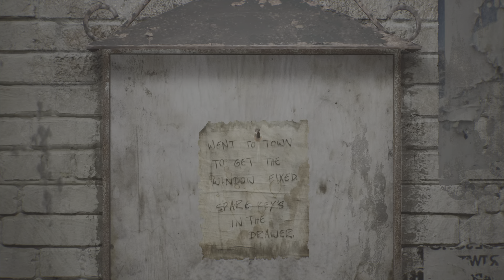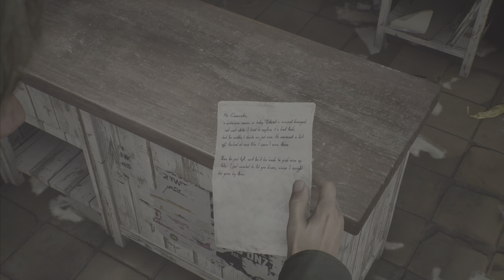SILENT HILL 2 PS5 - Trail (No Commentary) | Part - 1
SILENT HILL 2 - No Commentary

SILENT HILL 2 is a remake of the 2001 game of the same name, originally developed by Team Silent, a group within Konami Computer Entertainment Tokyo (KCET). It will be the first major installment in the Silent Hill series since Silent Hill: Downpour (2012).